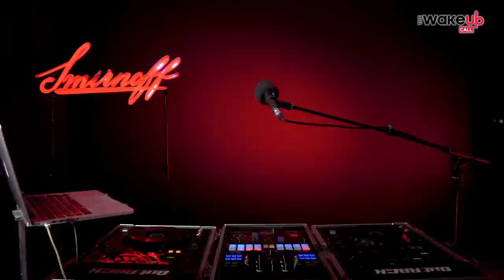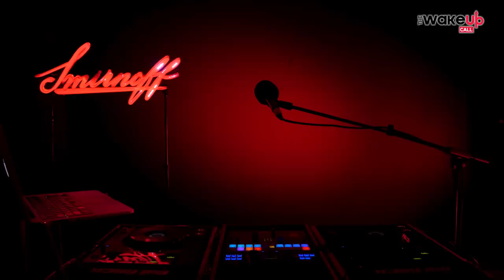The Wake Up Call With Grauchi #90 Stella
Smirnoff in the Mix!! Dance, Fashion and Music!! Unleash your edge..

Share di Ting!!! Plug someone right ABOUT now...